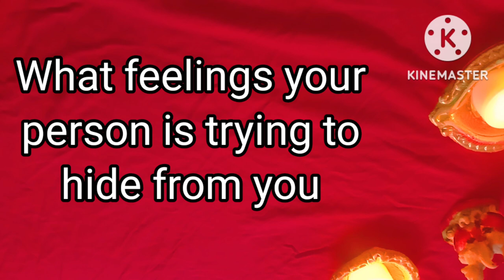You'll be shocked 😲This is your person's hidden feelings for you ❤☺